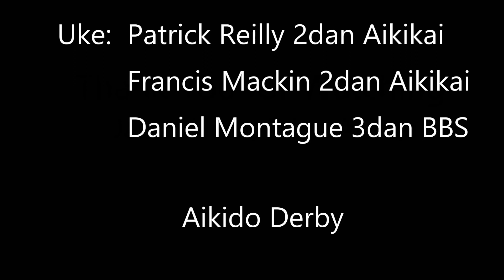AIKIDO DERBY - Kotegaeshi from Various Attacks - Jason Hunt Sensei, 2dan Aikikai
Jason Hunt Sensei 2dan Aikikai demonstrating Kotegaeshi from Various Attacks
Kotegaeshi is a popular technique in Action Movies as it can be quite spectacular technique
Uke: Patrick Reilly Sensei, Francis Mackin Sensei and Daniel Montague Sensei
Taken during recent classes at our dojo, Aikido Derby